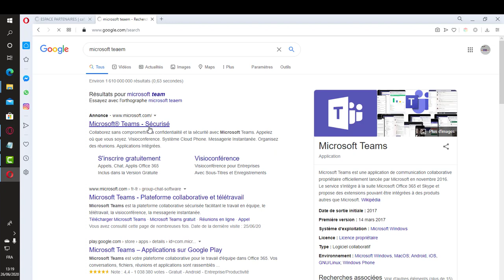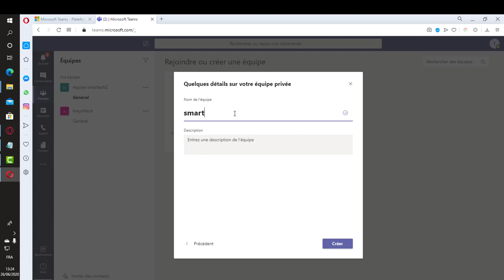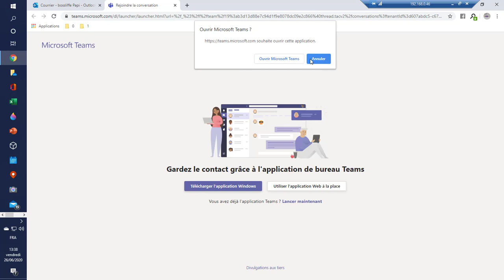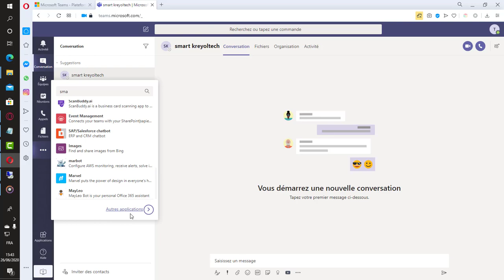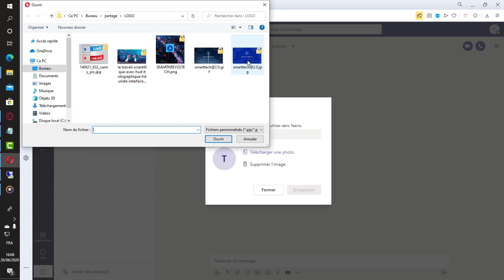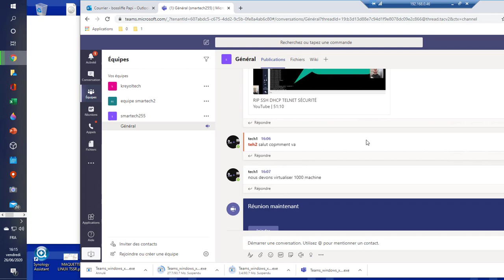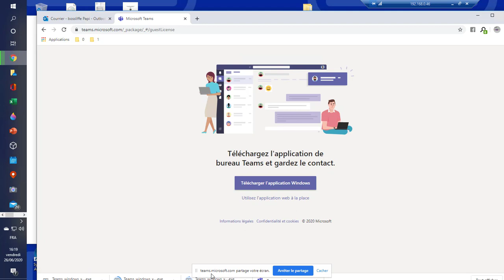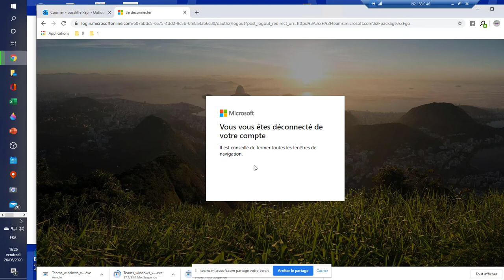MICROSOFT TEAMS DEMO#office 365#teams